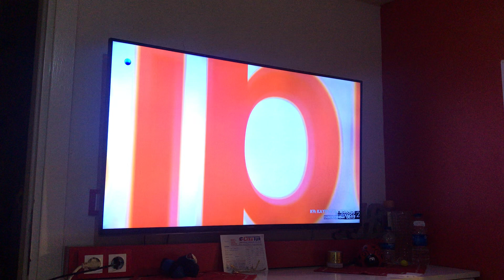Kanal d reklam jenerigi